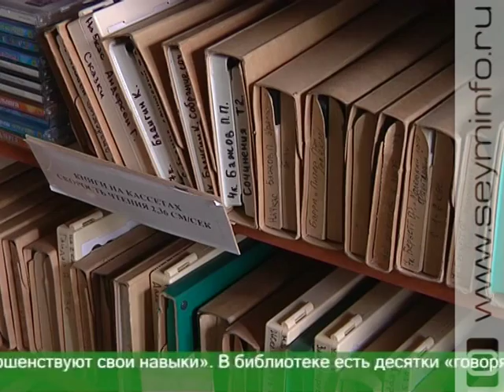Дружба назло санкциям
Сотрудничество Курска и немецкого города Виттен длится уже более 20 лет. Куряне десятки раз выезжали в Германию, в свою очередь немцы наносили ответные визиты. Взаимные гастроли, совместные социальные проекты, молодежные лагеря. Организация «Круг друзей Курск-Виттен» разрушает языковые барьеры и размывает государственные границы. На этот раз немецкие гости побывали в библиотеке слепых и по традиции встретились с главой городской администрации Николаем Овчаровым.